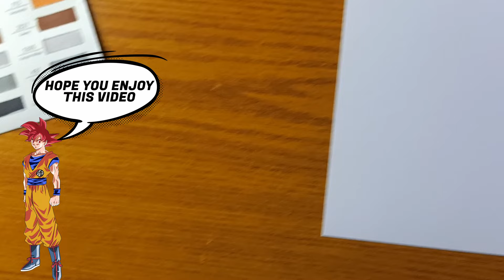How To Draw Goku SSJ God | Dragon Ball | Step By Step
In this tutorial, you will learn how to draw Goku ssj god with ohuhu markers . goku ssj is a popular future character from Dragon ball . Follow along as we guide you through the process of sketching and coloring this dynamic character using both pencil and Micron pen. Whether you're a beginner or an experienced artist, this tutorial is sure to inspire and challenge your artistic skills. Happy drawing!

► Used things
(1) 2B 0.7 Brustro Pencil
(2) Micron pen
(3) ohuhu markers
(4) calligraphy pen

  / SatanikArt

how to draw goku ssj god
how to draw goku ssj god full body
how to draw goku ssj god kamehameha
how to draw goku ssj god easy
how to draw goku ssj god step by step
how to draw goku ssj god art simple
how to draw goku ssj god face
how to draw goku ssj god red
how to draw goku ssj god red full body